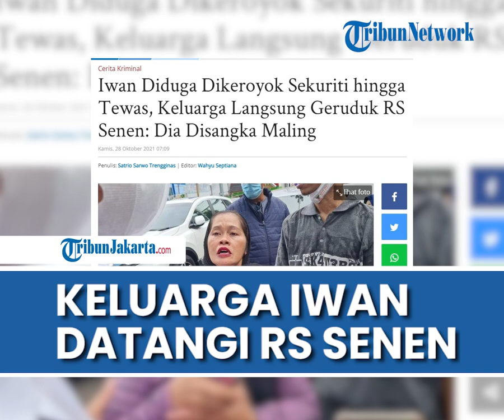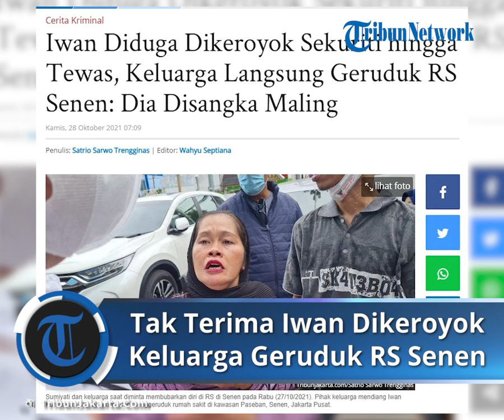Disangka Maling, Iwan Diduga Dikeroyok Sekuriti hingga Tewas, Keluarga Langsung Geruduk RS Senen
TRIBUN-VIDEO.COM - Pihak keluarga mendiang Iwan Kurniawan (40) tak terima dan menggeruduk rumah sakit di kawasan Paseban, Senen, Jakarta Pusat.

Peristiwa ini dipicu dari kematian Iwan karena diduga dikeroyok oleh oknum sekuriti di rumah sakit tersebut hingga tewas.

Sekitar belasan orang mendatangi rumah sakit siang hari setelah memakamkan jenazah Iwan.

Pantauan wartawan TribunJakarta.com di lokasi pada 11.20 WIB pada Rabu (27/10/2021), pihak keluarga mengamuk di area parkiran rumah sakit tersebut.

Bahkan, salah satu keluarga nyaris memberikan bogem mentah kepada salah satu sekuriti.

Tampak salah satu keluarga menarik kerah baju sekuriti menggunakan tangan sambil tangan kirinya hendak memukul.

Salah satu keluarga korban, Sumiyati mengatakan pihak keluarga tak terima Iwan babak belur dikeroyok sekuriti hingga tewas.

"Tolong dibantu, diamankan, diberantas. Nyawa dibalas nyawa! Dia (Iwan) disangka maling tapi bb (barang bukti) tidak ada," ujarnya dengan nada bergetar saat ditemui TribunJakarta.com di lokasi.

"Sampai matanya memar, kepalanya pecah. Geger otak," katanya lagi sambil menunjukkan foto jasad korban dari ponsel.

Sumiyati menambahkan bahwa sejumlah pelaku sudah diamankan di Polres Jakarta Pusat.

"Pelakunya sekuriti sudah ada 6 di Polres," tambahnya.

Tiba-tiba pihak polisi datang ke luar menemui pihak keluarga.

"Sudah bu, saya dari Polres, saya yang nanganin justru itu. Jangan bikin gaduh di sini," kata polisi itu.

"Habis dari kuburan pak, mungkin hati pada panas pak," balas Sumiyati.

Tak berselang lama, mereka membubarkan diri menggunakan sejumlah motor.
Artikel ini telah tayang di TribunJakarta.com dengan judul Iwan Diduga Dikeroyok Sekuriti hingga Tewas, Keluarga Langsung Geruduk RS Senen: Dia Disangka Maling,
Penulis: Satrio Sarwo Trengginas | Editor: Wahyu Septiana